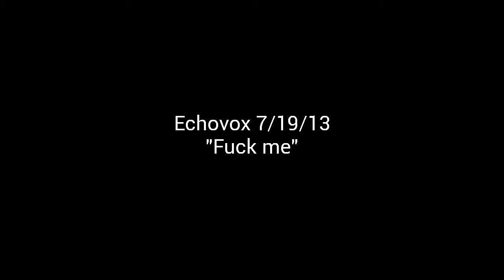Caught this EVP while doing sound tests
I was trying out different audio settings with echovox while talking to a friend and caught this voice telling me to do something.

Like Paranormal Smyrna's Page on Facebook and find out more of the day to day activities.
Talk to me on Twitter, I love @'s (@ghostlysmyrna)